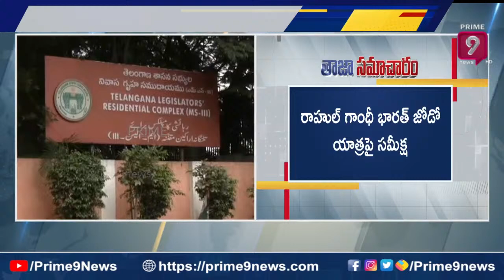రాహుల్ జోడో యాత్ర పై టీ - కాంగ్రెస్ లో జోష్: T-Congress Leaders Meeting on Jodo yatra | Prime9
రాహుల్ జోడో యాత్ర పై టీ - కాంగ్రెస్ లో జోష్: T-Congress Leaders Meeting on Jodo yatra | Prime9Prime9 News is a New age 24 Hrs News channel that provides unbiased and comprehensive news and entertainment programs in Both Telugu states and India.